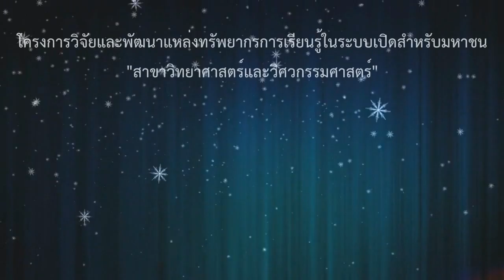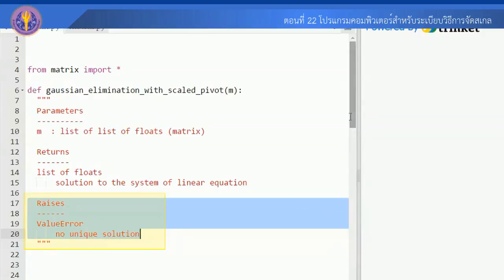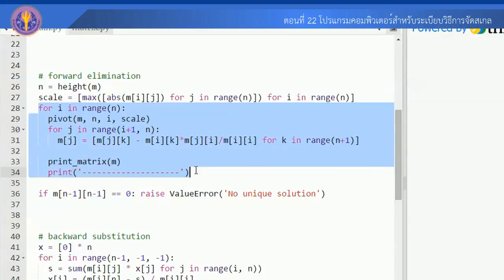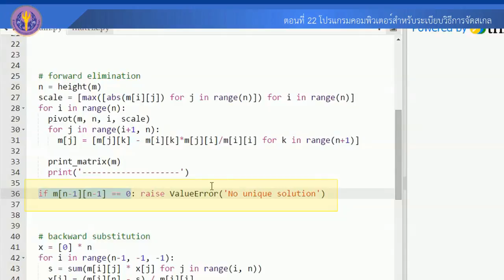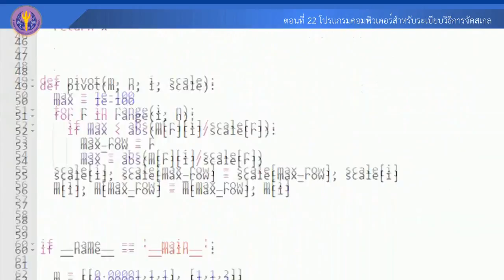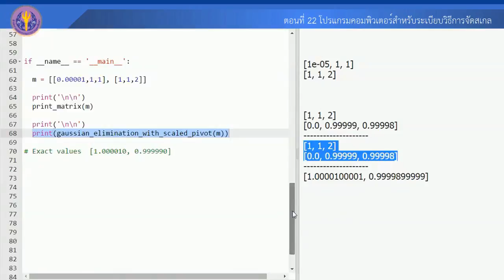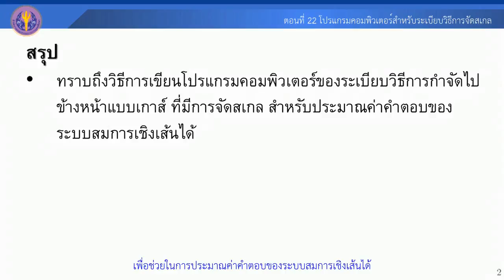ตอนที่ 22 โปรแกรมคอมพิวเตอร์สำหรับระเบียบวิธีการจัดสเกล